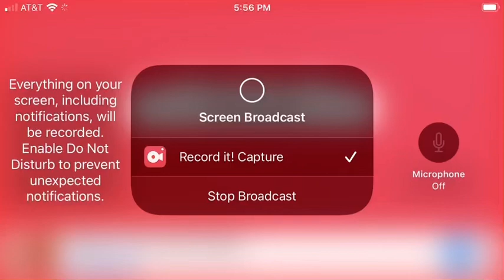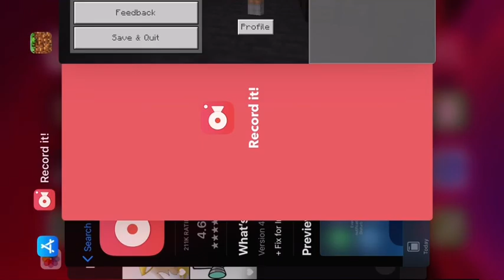That spew could’ve killed me